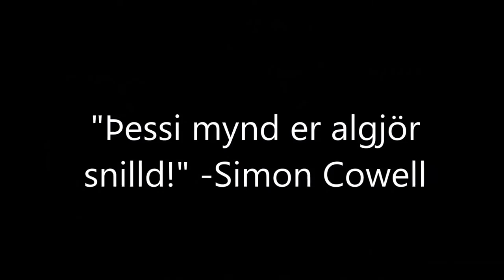Tímakistan - Official 2006 trailer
Tímakistan, myndbandsverkefni í Íslensku þar sem að ég (Samúel), Júlli (Júlía) og Agnes (Agnes) búum til trailer byggðan af bókinni Tímakistunni. Þetta er augljóslega ekki alvöru trailer, og þetta myndband hefur verið eingöngu gert til skemmtunar